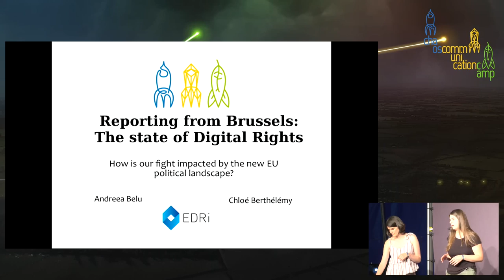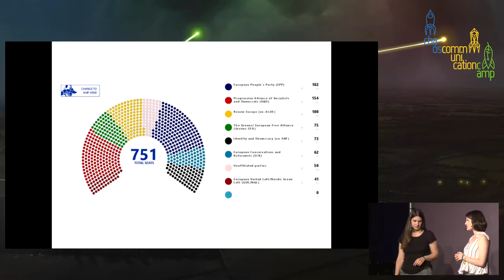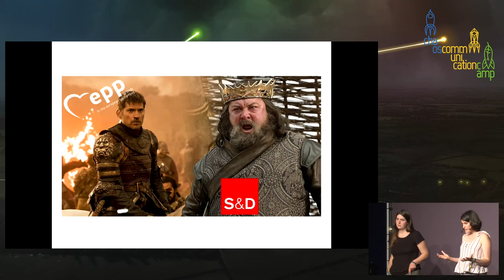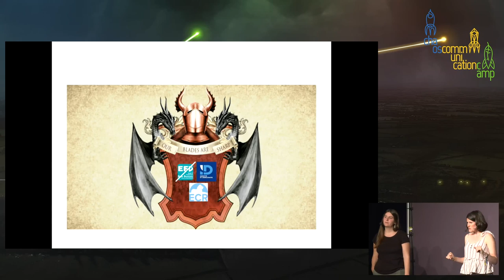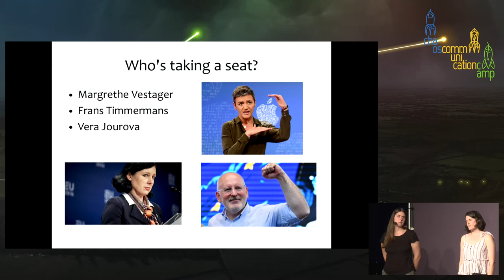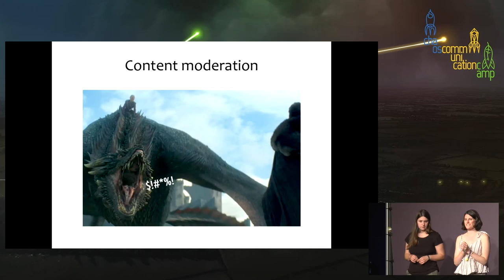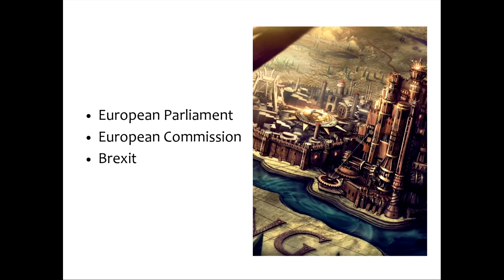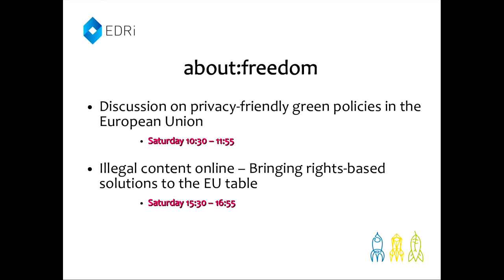Reporting from Brussels: The state of Digital Rights - deutsche Übersetzung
How is our fight impacted by the new EU political landscape?

Come and find out how digital rights will be impacted by the new European Parliament, European Commission and Brexit. In the process, get updates about the burning topics we are following in the EU institutions.

New European Parliament (EP), new European Commission(EC), possibly Brexit. Nevertheless, the same digital rights we're fighting for.

In this talk we will give you an update on what the results of the European Parliament look like, what characterises the new EU Commission and how likely it is that Brexit happens in November 2019.

More, we'll update you on the topics we have our eyes on in the EU institutions: the future of content moderation and platform liability in Europe, confidentiality of our communications (ePrivacy), access to data cross-borders by law enforcement, net neutrality, data retention reloaded, algorithms (including upload filters), AI regulation.Finally, we unite the 2 parts: what do the new developments in the EP, EC and Brexity mean for our digital rights fight? How will our rights and freedoms online be impacted by the new environment? Are there new ways and avenues to mobilise and influence policy-making across Europe?

There's only one way to find out. See you at the talk!

Chloé Berthélémy (EDRi) Andreea Belu (EDRi)